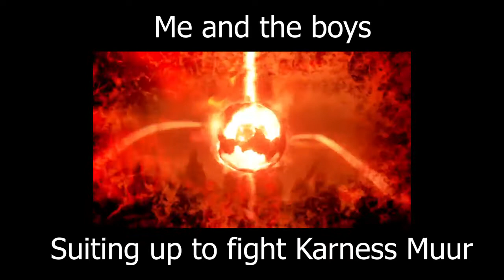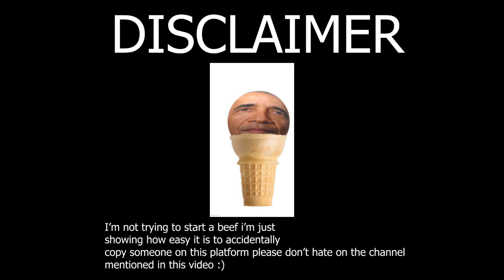Calling out Karness Murr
I don't mean to start beef this video is satire